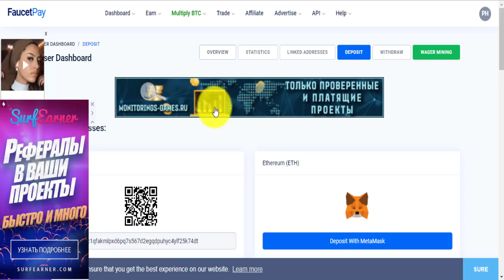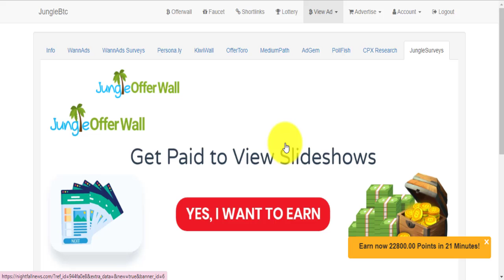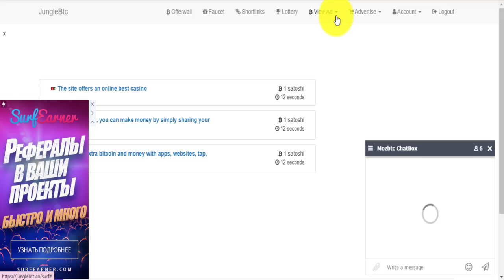ربح 20$ من موقع لربح البتكوين بالمجان و بسهولة